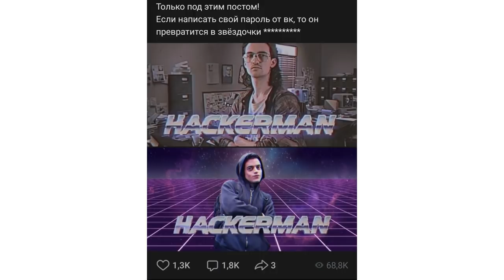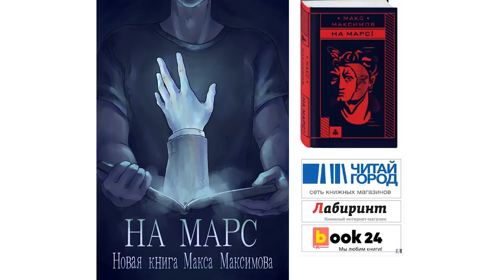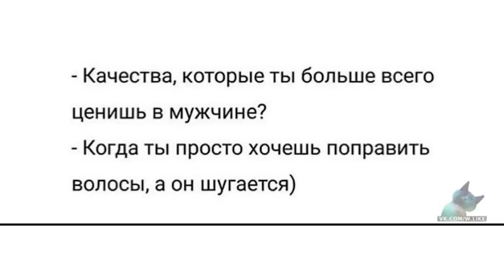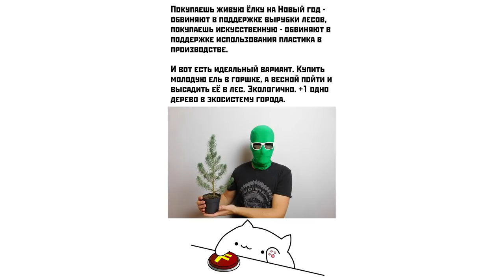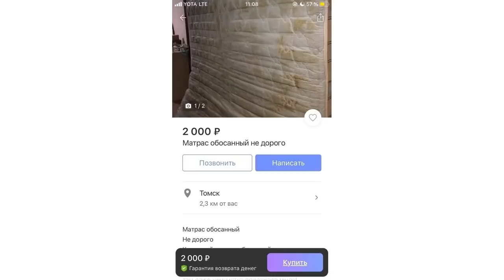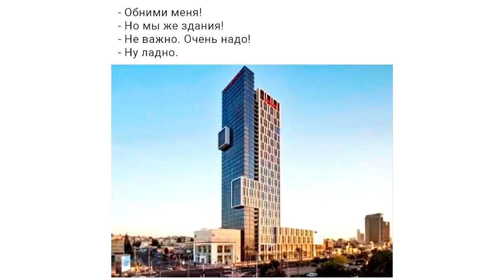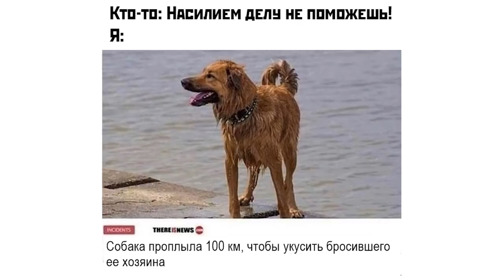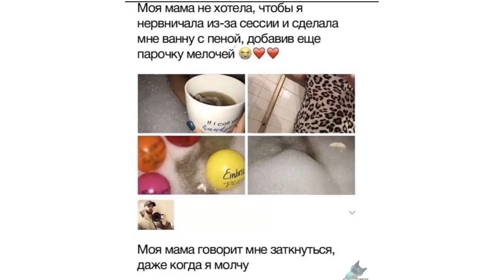Лютые приколы. Иосиф Сталоне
Моя книга "На Марс!".